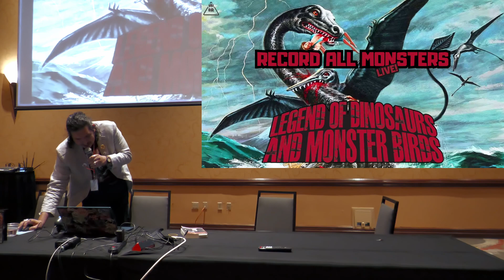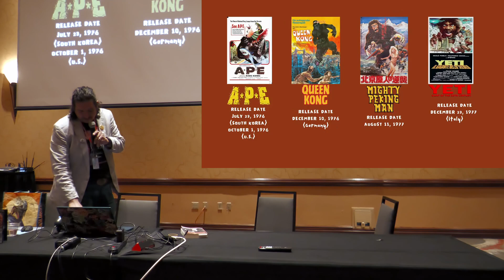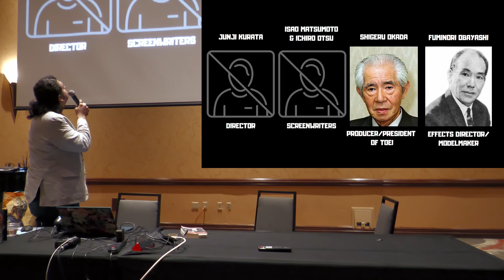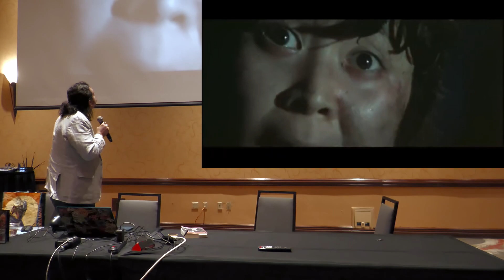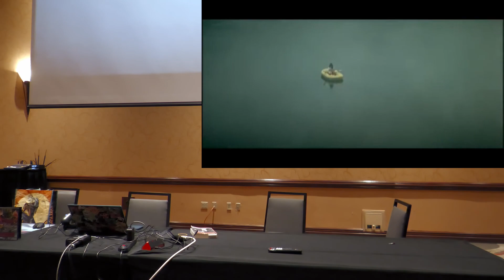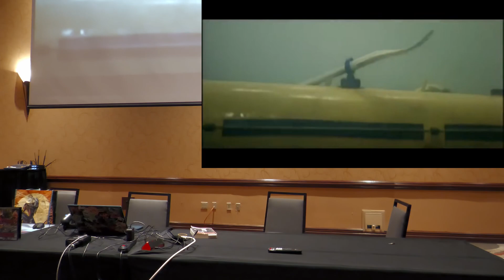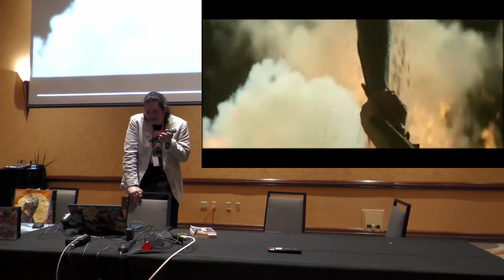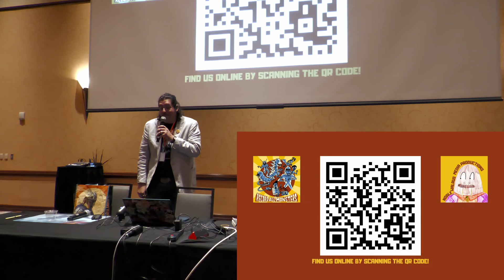Record All Monsters Live! - Ushicon 2024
From the guide:

A look at the Toei produced Jaws rip-off The Legend of Dinosaurs and Monster Birds featuring clips from the film and a game show!